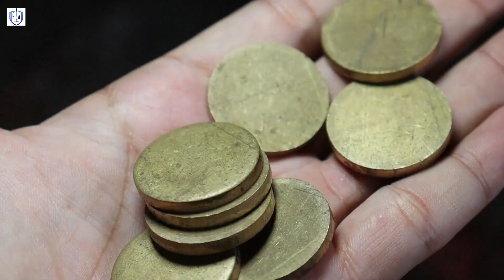How To Make Handcrafted Damascus Steel knife in Factory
►If you have any Question or Suggestion please tell me in comments.
When you feel free...👇

            |__ About 👇 __|
Rajput Knives are knife making channel or company where we are making every custom handmade Knife,Sword, Axes,Blank blades and many more.
We are making and supply custom knives according to customer demand .

     |__  Plz Follows and Support 👇 __|